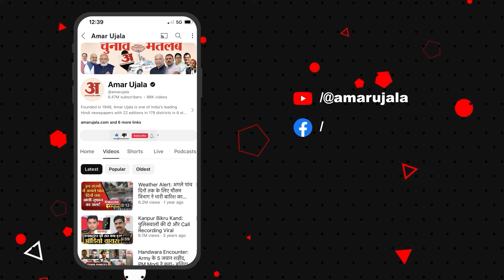Sitamarhi traffic police पर रिश्वतखोरी का आरोप, पोस्टमास्टर ने घूस लेने का बनाया वीडियो| Viral Video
सीतामढ़ी जिले के कारगिल चौक पर तैनात ट्रैफिक पुलिसकर्मियों पर जुर्माने के नाम पर अवैध वसूली करने का गंभीर आरोप सामने आया है। मेजरगंज के पोस्टमास्टर उपेंद्र कुमार सिंह ने एक ट्रैफिक पुलिस अधिकारी पर रिश्वत लेने का आरोप लगाते हुए इसका वीडियो भी बनाया है। यह घटना तब हुई जब उपेंद्र कुमार एक निजी काम से शहर के कारगिल चौक पर आए थे और वाहन जांच के दौरान उनकी गाड़ी को रोककर जुर्माने की मांग की गई।

A serious allegation of illegal recovery in the name of fines has come to light against the traffic policemen posted at Kargil Chowk in Sitamarhi district. Majorganj postmaster Upendra Kumar Singh has also made a video of a traffic police officer accusing him of taking bribe. This incident happened when Upendra Kumar had come to Kargil Chowk in the city for some personal work and during vehicle checking, his vehicle was stopped and a fine was demanded.